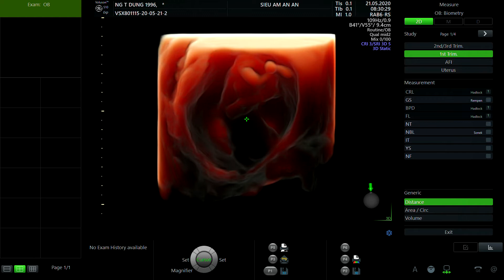NGUYỄN THỊ DUNG